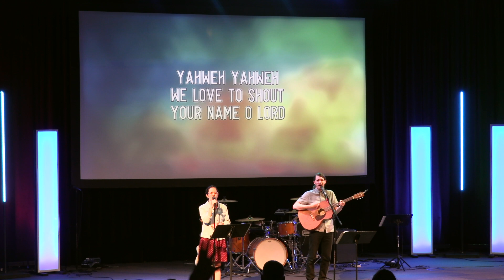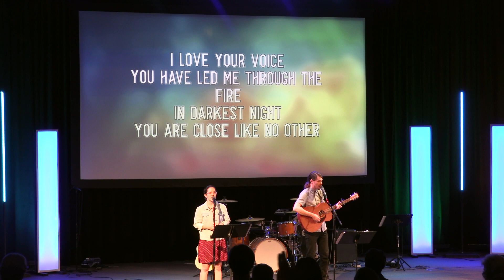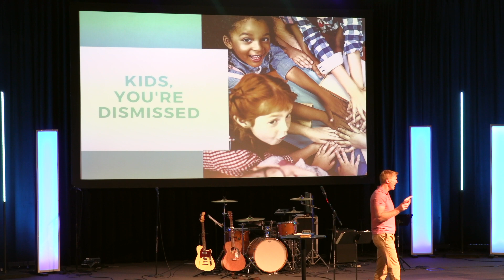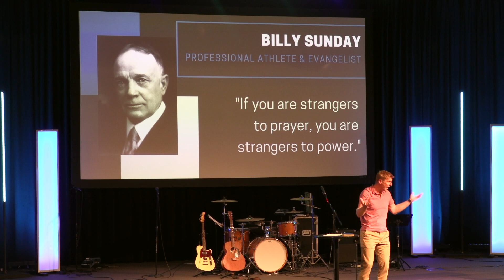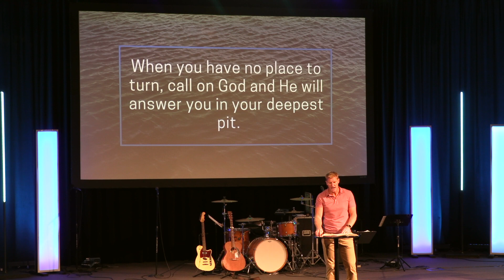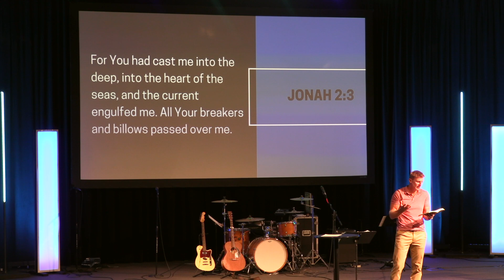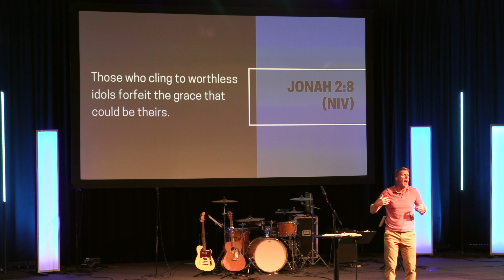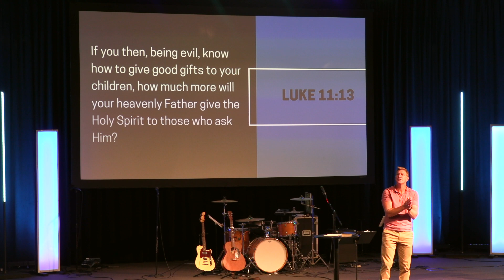7-21-19 - Jonah - Praying Like You Believe In It